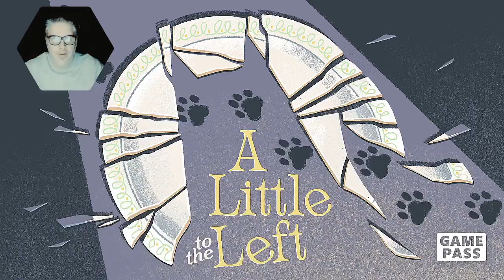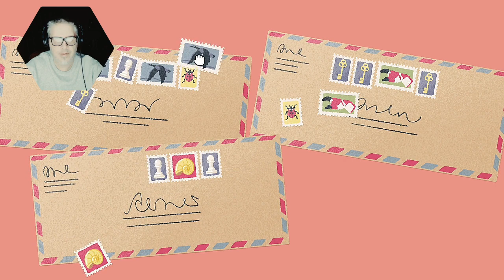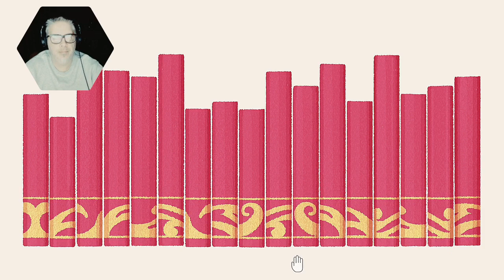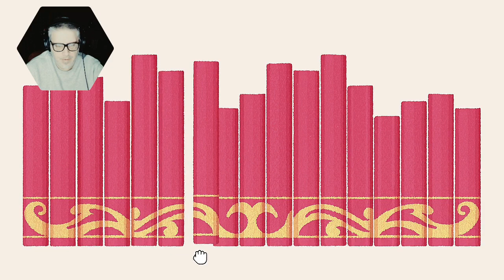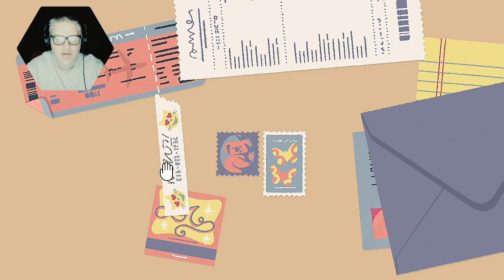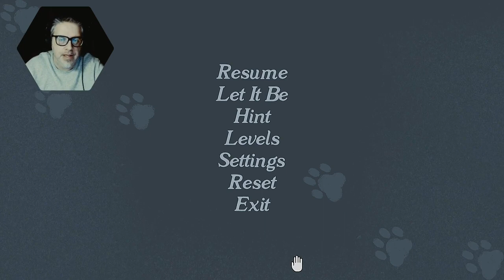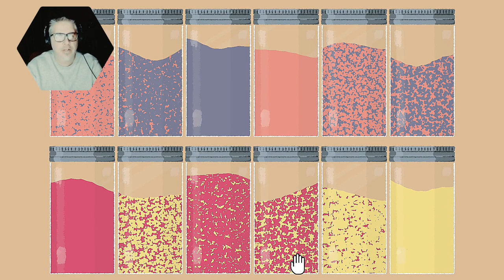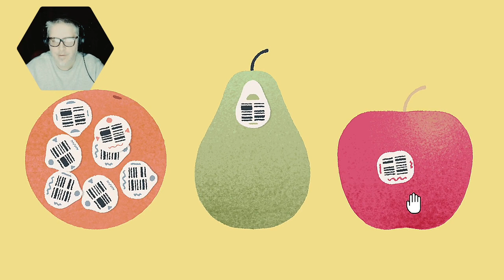One Man Ramble : A Little To The Left